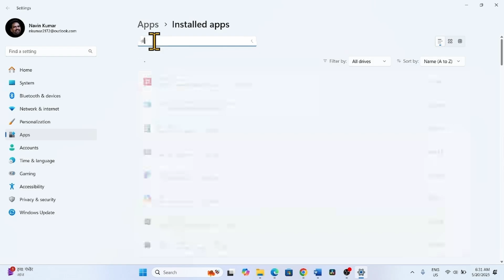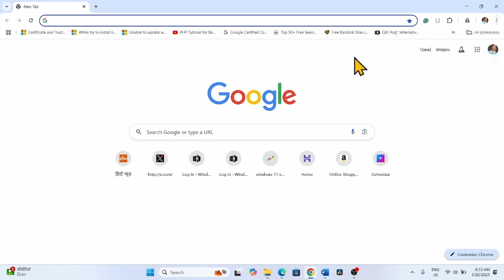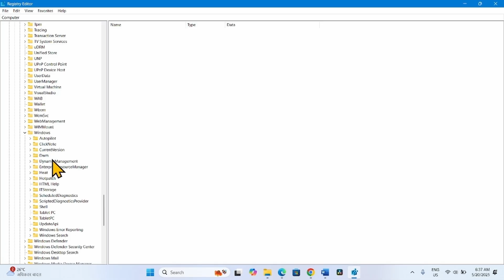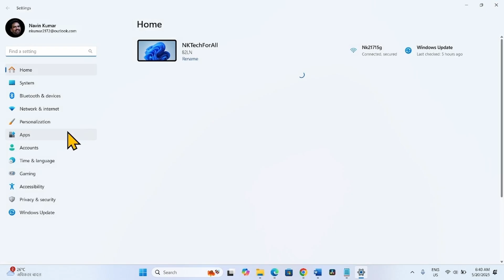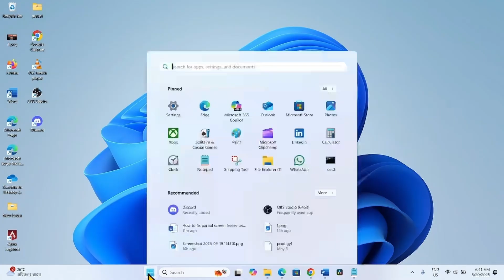How to fix a part of screen freezes in Windows 11